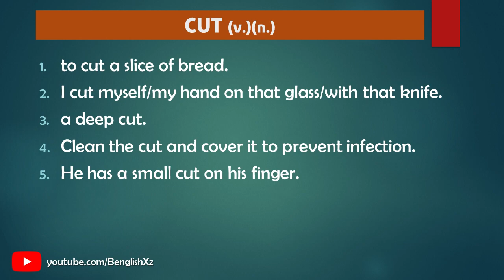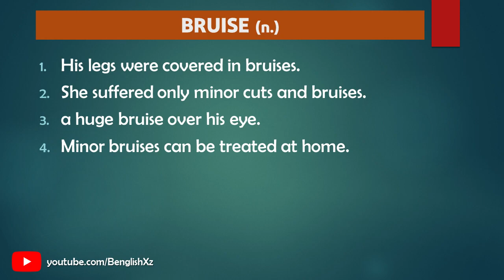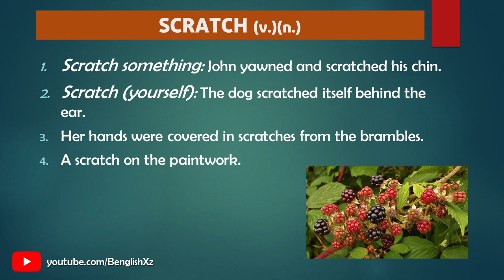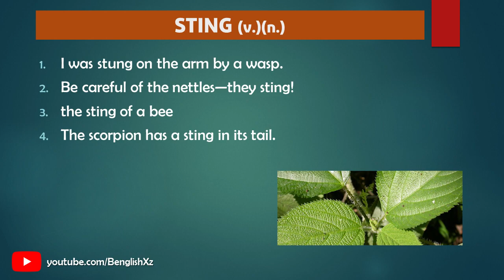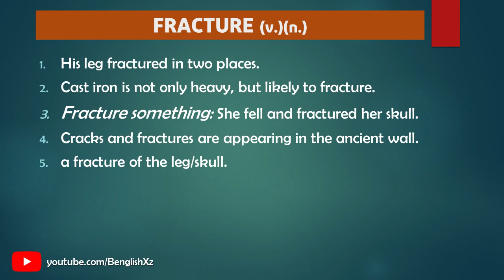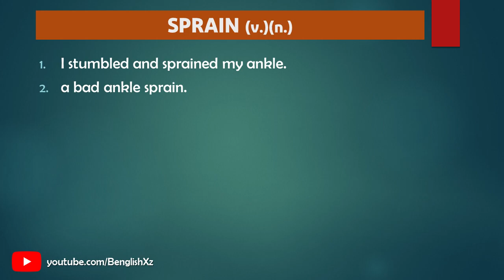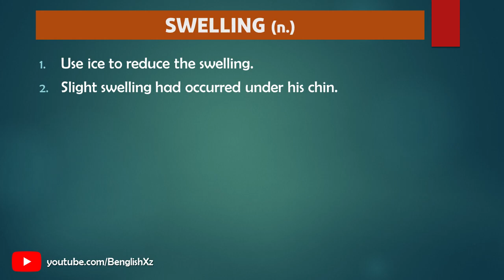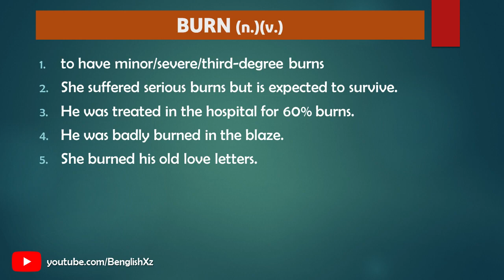زبان انگلیسی: آسیب ها و صدمات در زبان انگلیسی|| INJURIES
💢برای محتوای بیشتر، حتما عضو کانال من بشید💢

زبان ابزاری است که برای برقراری ارتباط با یکدیگر استفاده می شود بطوری که انتقال ایده ها، احساسات و بسیاری چیزهای دیگر را برای ما آسان تر می کند. در دنیا زبان های زیادی استفاده می شوند، حتی یک کشور می تواند تا دو زبان داشته باشد. و در این دنیای مدرن زبانی که توسط بسیاری از مردم استفاده می شود به عنوان زبان بین شناخته می شود. از این رو در این مقاله به دلایل اهمیت یادگیری زبان انگلیسی میپردازیم.

امروزه از زبان انگلیسی در مسائل زیادی از جمله آموزش، پزشکی، تجارت، سیاست، فناوری و تکنولوژی استفاده می شود. به همین دلیل نمی توان اهمیت زبان انگلیسی در دنیای امروز را دست کم گرفت. و یا انگلیسی را به عنوان زبان رایج در اکثر نقاط جهان نادیده گرفت. زبان انگلیسی نه تنها به عنوان یک ابزار ارتباطی ایفای نقش می کند، بلکه می تواند سازگاری ما با محیط و کار در حال و آینده را آسان تر کند. از این رو، می توان به ضرورت و اهمیت یادگیری زبان انگلیسی برای زندگی روزمره پی برد.

دلایل یادگیری زبان انگلیسی:
اول از همه باید به این نکته توجه داشت که زبان انگلیسی یک زبان مشترک، بین المللی و شناخته شده می باشد. به عنوان مثال دو نفر از کشورهای مختلف معمولاً از زبان انگلیسی به عنوان زبان مشترک برای برقراری ارتباط با یکدیگر استفاده می‌کنند. و همین باعث می شود که همه برای برقراری ارتباط در سطح بین المللی خود را به زبان انگلیسی مسلط نمایند. آشنایی به این زبان به شما کمک می کند تا بتوانید با افرادی از کشورهای مختلف در سراسر جهان صحبت و تعامل نمایید.

ظهور زبان انگلیسی به عنوان یک زبان جهانی و همچنین اهمیت یادگیری آن غیر قابل انکار می باشد. به گونه ای که کریستال و نونان و همچنین شورای بریتانیا استدلال کردند که یادگیری زبان انگلیسی دسترسی نامحدود به دنیای مدرن علم، فناوری اطلاعات و ارتباطات (ICT)، پول، قدرت، ارتباطات بین‌المللی و درک بین‌فرهنگی و همچنین سرگرمی و بسیاری زمینه‌های دیگر را فراهم می کند. گفتنی است که زبان انگلیسی در 60 کشور به عنوان زبان دوم دارای جایگاه رسمی است و در 20 کشور دیگر به عنوان زبان خارجی جایگاه ویژه ای دارد. همچنین انگلیسی زبان مادری پنج کشور از جمله ایالات متحده امریکا، بریتانیا، استرالیا، نیوزیلند و کانادا است.

علاوه بر این، یادگیری زبان انگلیسی باعث افزایش ضریب هوشی می شود به این دلیل که ما زبانی را یاد می گیریم که زبان مادری ما نیست و باعث رشد و افزایش هوش به خصوص در کودکان می شود. یادگیری زبان انگلیسی

علاوه بر افزایش کارکرد مغز، درک تکنولوژی را برای ما آسان تر می کند.

لغات مهم و کاربردی در زبان انگلیسی
واژگان ضروری در زبان انگلیسی
آموزش زبان انگلیسی
آموزش کاربردی زبان انگلیسی